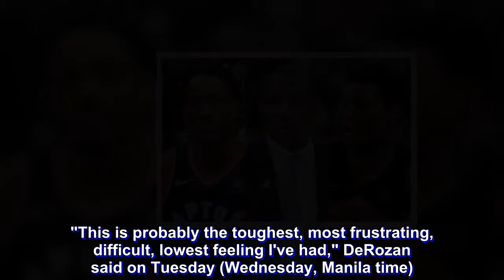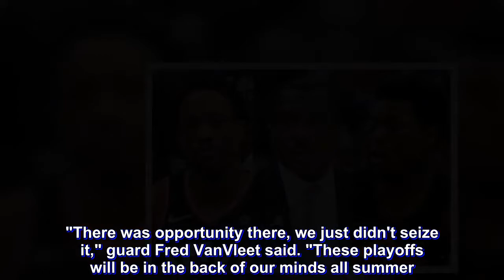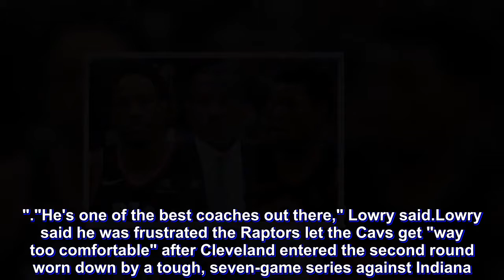Change coming? Neither Lowry nor DeRozan directly endorse Casey but speak glowingly about Raptors co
To DeMar DeRozan, regular-season and playoff basketball are as different as checkers and chess.

In LeBron James, DeRozan and the Toronto Raptors keep running into the ultimate grandmaster. Their inability to beat him might force coach Dwane Casey into a cruel checkmate.

Toronto's postseason fizzled out against a familiar foe when James and the Cleveland Cavaliers finished off back-to-back second-round sweeps of Toronto. It's the third straight year the Cavs have bounced the Raptors from the playoffs.

After a franchise-record 59 wins, good for the top seed in the Eastern Conference, it was as tough a defeat as DeRozan has endured.

"This is probably the toughest, most frustrating, difficult, lowest feeling I've had," DeRozan said on Tuesday (Wednesday, Manila time). "You get to that point where you're standing firm through everything and you feel like you can't get knocked down again, and you realize you do get knocked back down again. It's kind of the worst feeling."

Teammate Kyle Lowry was equally gloomy, calling it a "wasted year" in spite of Toronto's historic achievements.

"We felt like we could possibly make the NBA Finals," Lowry said. "That was our goal."

The series slipped away after a Game One loss in which the Raptors coughed up a 10-point lead in the fourth quarter, missed multiple potential winning baskets, and lost 113-112 in overtime.

Toronto nearly rallied to win Game Three, but James banked in a remarkable tie-breaking basket at the buzzer.

"There was opportunity there, we just didn't seize it," guard Fred VanVleet said. "These playoffs will be in the back of our minds all summer."

Casey has coached Toronto since 2011, leading the team to five straight playoff appearances and three consecutive 50-win seasons. The Raptors have set franchise-record win totals in three of the past four years and finished atop the East for the first time this year.

Toronto's deepest playoff run came in 2016 when it lost to the eventual-champion Cavaliers in a six-game Eastern Conference Finals.

Neither Casey nor team president Masai Ujiri spoke to reporters on Tuesday. Ujiri is expected to speak later this week, but no date has been set.

On Monday, Cavaliers coach Tyronn Lue said it would be "absurd" for the Raptors to fire Casey.

Neither Lowry nor DeRozan directly endorsed Casey on Tuesday, but both spoke glowingly about their coach.

"All of my success, I have to credit Casey," DeRozan said. "No matter what, I'm always going to have the utmost respect when it comes to coach Casey."

Lowry acknowledged he and Casey have clashed over the years, but said he's "always believed in him."

"He's one of the best coaches out there," Lowry said.

Lowry said he was frustrated the Raptors let the Cavs get "way too comfortable" after Cleveland entered the second round worn down by a tough, seven-game series against Indiana.

"We weren't ready to be as physical as we needed to be," Lowry said. "We did a great job in the regular season, but playoffs a